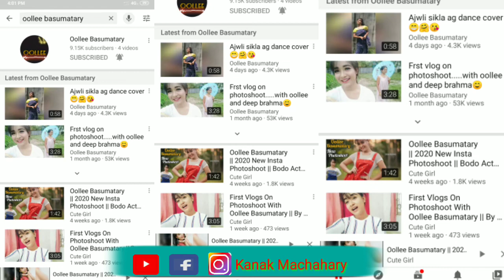kanakmachahary oollee basumatary||beautiful bodo girl|| by Kanak Machahary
This is so pretty or queen of  bodos.
thanks.